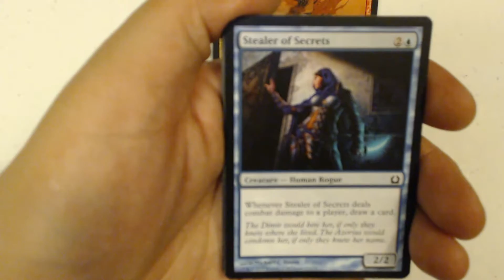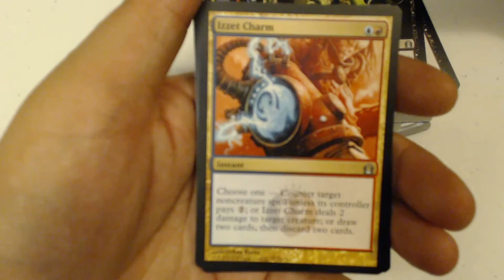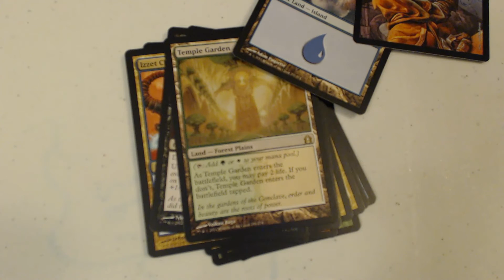PackCrackers #63 - It doesn't belong to the bellows (Return to Ravnica)